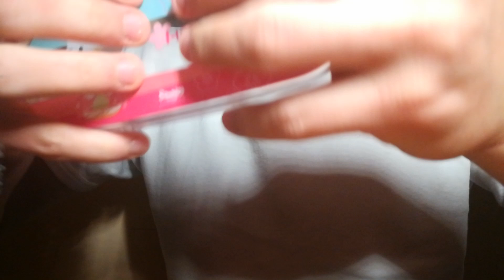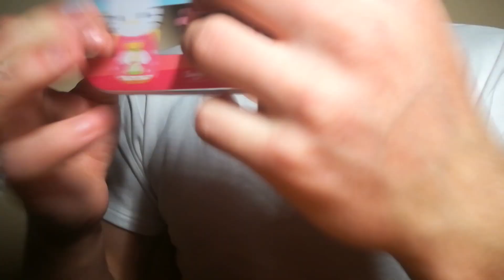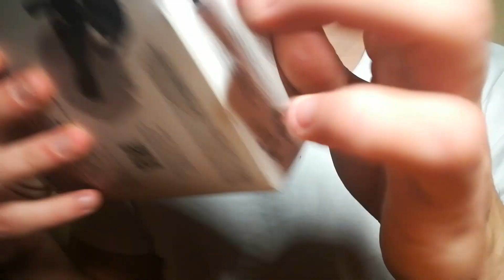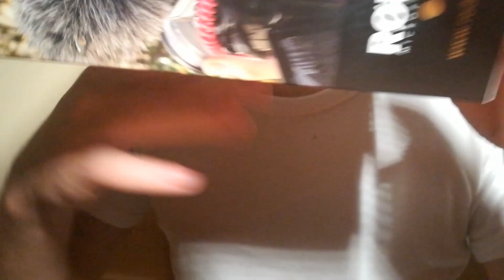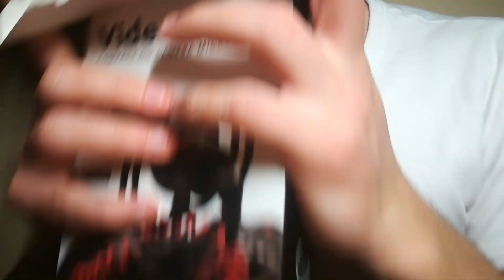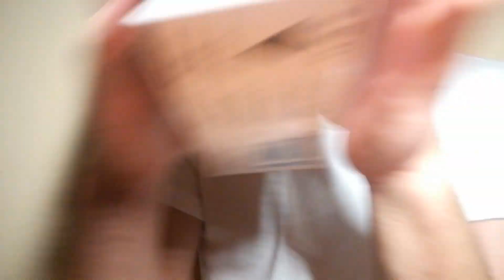Very Aggressive and fast ASMR trigger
Hi guys, I'm AGGRESSIVE  ASMR

If you have requests write them below in the comments!

Good 🌃 guys!